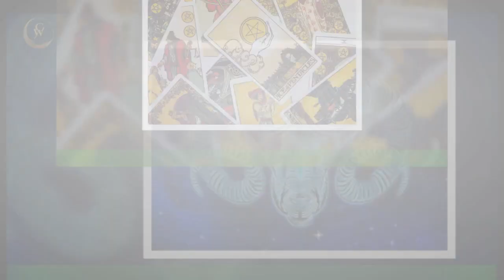Horoskop na kwiecien 2023 roku.Wodnik: czeka osoby spod tego znaku?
Jak wyglada horoskop miesieczny dla Wodnika w kwietniu?Horoskop miesieczny Wodnik bedzie miec bardzo interesujacy. Kwiecien przyniesie Ci wiele mozliwosci rozwoju i zmian.Bedziesz miec okazje realizowac swoje cele i spelniac marzenia, dlatego warto skorzystac z kazdej okazji, która Ci sie pojawi.